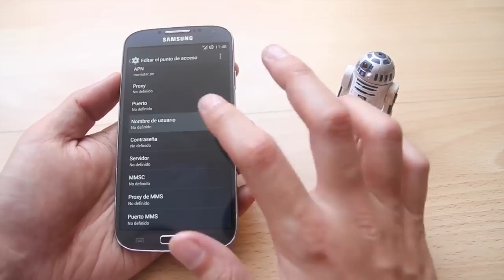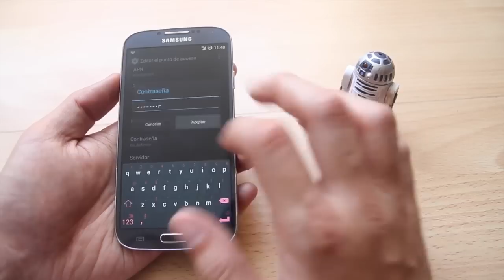Cómo configurar el APN en Movistar, Claro, Entel, Tuenti y Bitel en Peru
Aprende cómo configurar el APN de Claro, Movistar, Entel y Bitel.